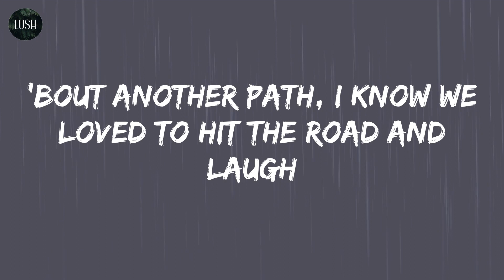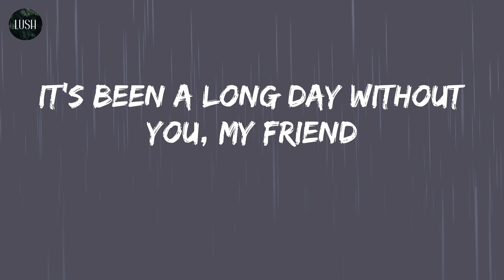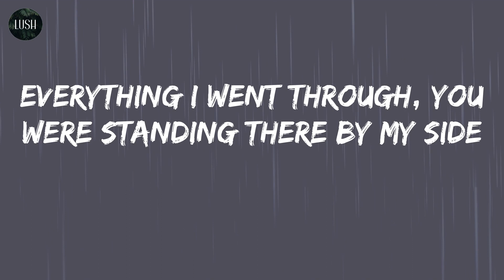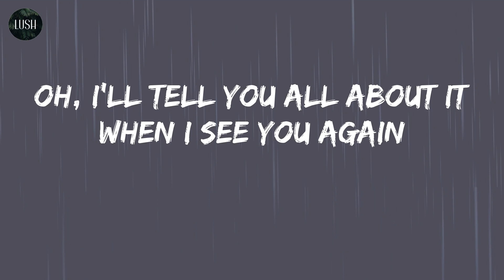Wiz Khalifa - See You Again (Lyrics) | It's been a long day without you, my friend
Song: See You Again (lyrics)
By: Wiz Khalifa

Uh
Ah-oh, ah-oh-oh
Ooh-ooh-ooh-ooh-ooh-ooh-ooh
Yeah
(Yeah)
Ooh-ooh-ooh-ooh-ooh-ooh-ooh (yeah)